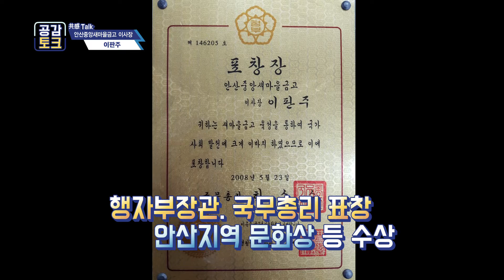40. [안산] 공감토크 - 안산중앙새마을금고 이판주 이사장 / 티브로드한빛방송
40. [안산] 공감토크 - 안산중앙새마을금고 이판주 이사장 / 티브로드한빛방송